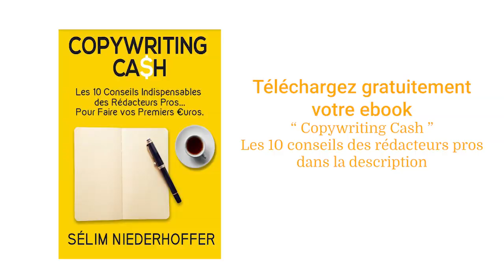Petites habitudes, grandes réussites : les 3 secrets d'Onur Karapinar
🎁 Téléchargez gratuitement votre ebook "Copywriting Cash : les 10 secrets des rédacteurs pros... pour faire vos premiers euros !"

Dans cette vidéo, retrouvez le coach en copywriting et copywriter Sélim Niederhoffer et Onur Karapinar, l'expert français des bonnes habitudes !

Sur Les Mots Magiques, la chaîne du copywriting, vous découvrirez comment mieux écrire pour gagner plus. Que vous soyez entrepreneur, étudiant, rédacteur, je vous aide à attirer et séduire les clients pour vendre plus et faire décoller votre chiffre d'affaires. Même si vous n'aimez pas écrire, même si vous n'avez jamais pris aucun cours de rédaction SEO, de storytelling, de marketing ou de vente, Les Mots Magiques vous guide du premier mot, le titre, au dernier mot, l'appel à l'action, pour vous aider à trouver et persuader plus de clients.

Tous nos articles pour apprendre à mieux rédiger et vendre grâce aux mots sont sur les-mots-magiques.com

Vous voulez améliorer le taux de conversion de vos pages de vente, le taux d’ouverture de vos emails, attirer plus de clients et vendre plus ?